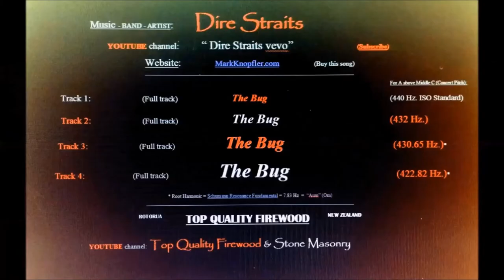Single version [C] - Dire Straits - The Bug - 430.65 Hz Mix by Red - 430.65 Hz Music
Dire Straits - The Bug - Single version [C] - 3rd 1/4 of race. Sound mixing & video production by me (Red), footage GreenlightTV, King of the Road motorcycle road racing series, 2019 North West 200, Supertwin Race 1, Thursday. Search 422.82 to find my channel / videos & Facebook profile. "Concert Pitch" - for A above middle C @ 430.65 Hz (ISO World standard for all recorded music is the "harsh" 440 Hz tune)